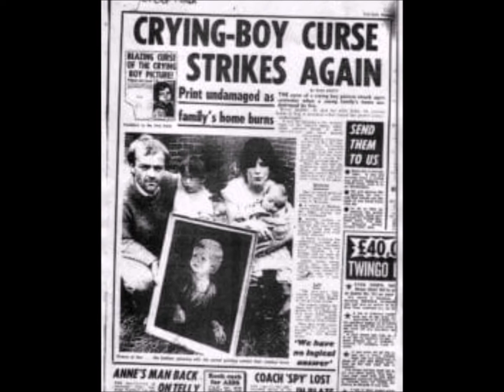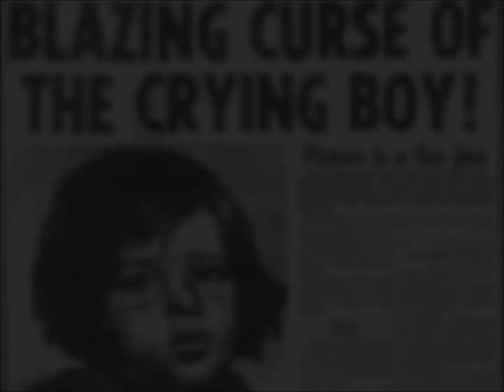Conte cruel 17: La malédiction du garçon qui pleure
Bienvenue, imprudents mortels. Croyez-vous aux objets maudits? L'image d'un garçonnet pleurant provoquerait des incendies...Source